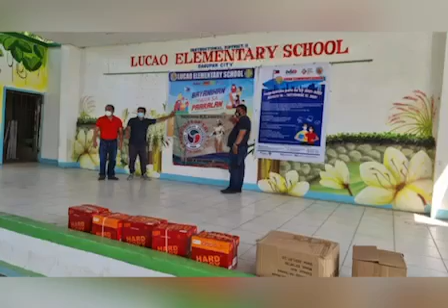Kappa Epsilon University of the East Alumni Association, Inc. Brigada KEswela